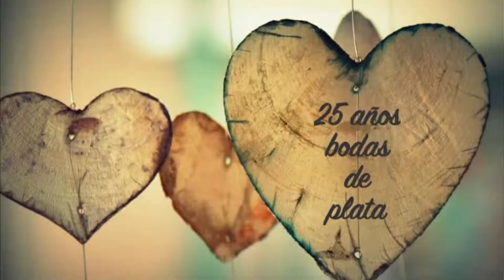boda de plata celebra tomas y juana